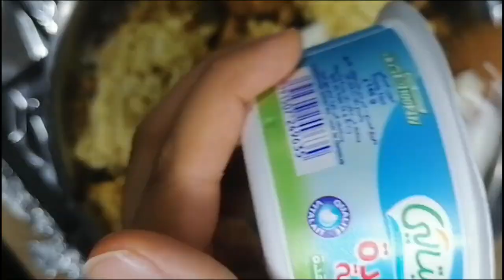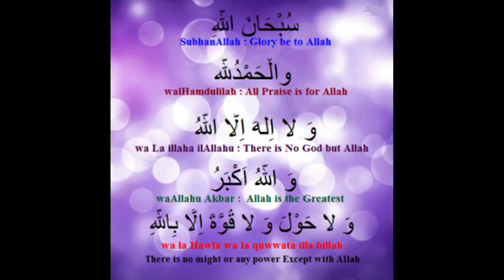جديد✨ لاول مرة جرب و اطبخ🍝🍜 معانا اكل المطاعم و المسلسلات🎉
سلام عليكم انشاء الله تكون بخير وصح والله يحفظ امة محمد انشاء الله تستفادوا من قناتنا ولا تنسوا الاشتراك فيها والضغط على الجرس ليصلكم كل جديد
اللهم صلي وسلم على سيدنا محمد وعلى اليه وصحبه وسلم